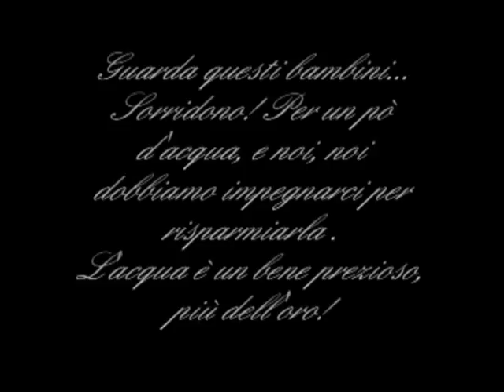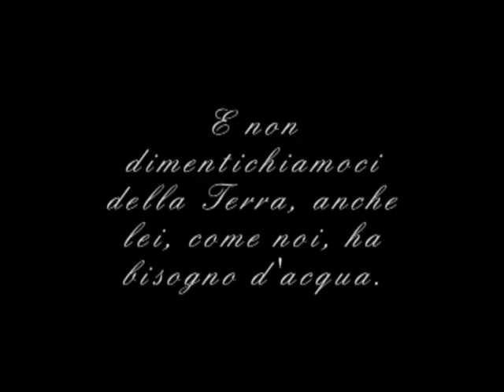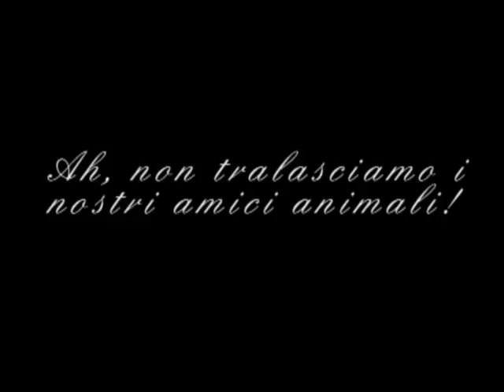acqua x tutti